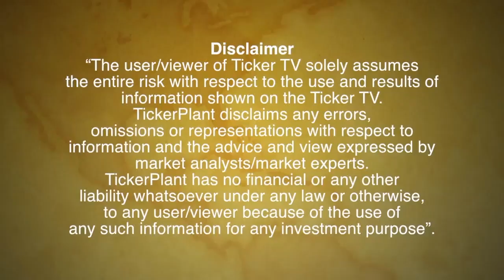Find Out Key Levels For Nifty By Mr. Sachin Gupta, AVP, Choice Equity Broking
1. Last week Nifty gained more than 0.5%.
2. Nifty made new high of 17435 levels.
3. IRCTC, Coal India and Reliance were the top gainers.
4. Nifty has a resistance at 17,500 levels with a support of 17,200 levels.

“The user/viewer of Ticker TV solely assumes the entire risk with respect to the use and results of information shown on the Ticker TV. TickerPlant disclaims any errors, omissions or representations with respect to information and the advice and view expressed by market analysts/market experts. TickerPlant has no financial or any other liability whatsoever under any law or otherwise, to any user/viewer because of the use of any such information for any investment purpose”.